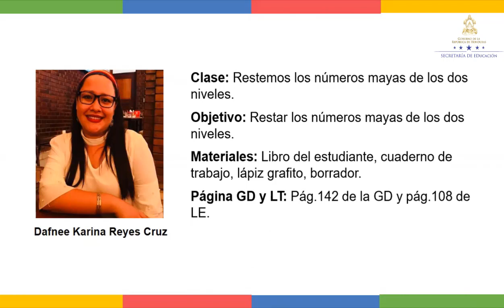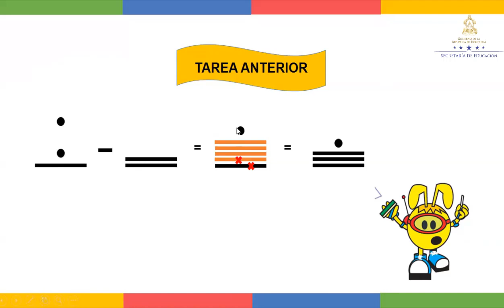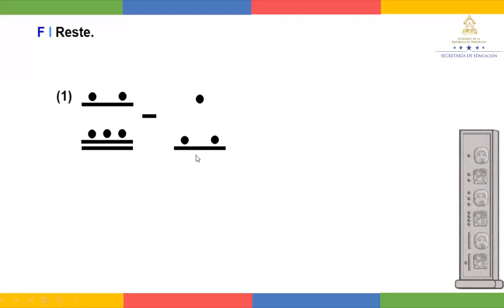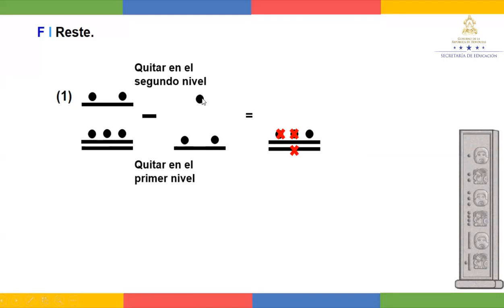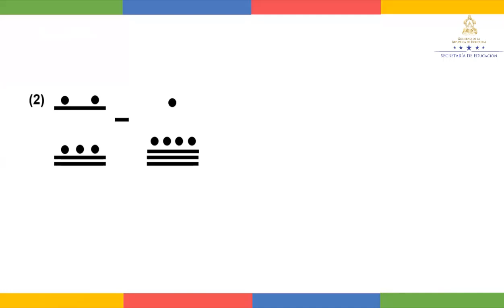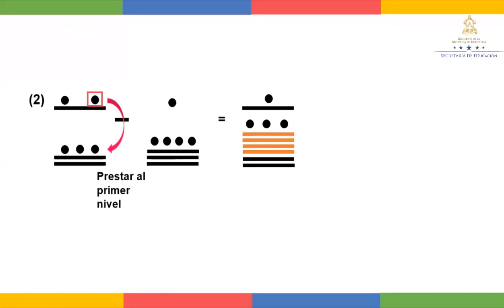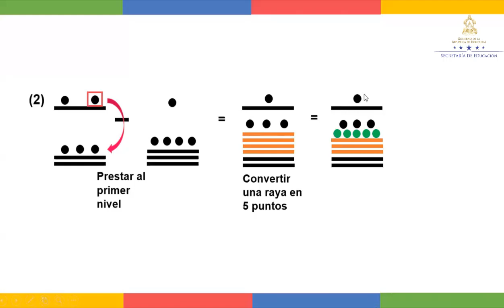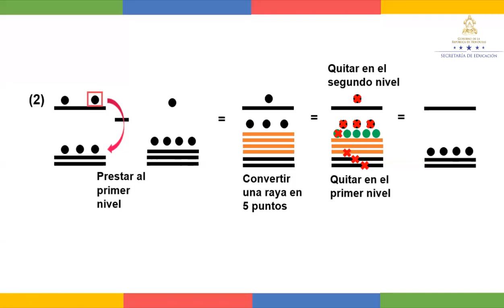Ejercicios de resta con números Mayas clase 2 - Sexto Grado - Matemáticas